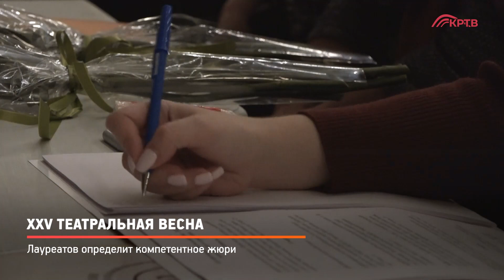КРТВ. XXV Театральная весна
Юбилейный театральный фестиваль г.о. Красногорск стартовал на сцене ДК «Подмосковье». В программе – 22 постановки, лучшие из которых определит жюри в составе специалистов Московского Губернского колледжа искусств и театральных критиков.